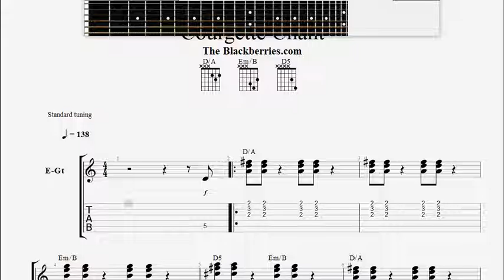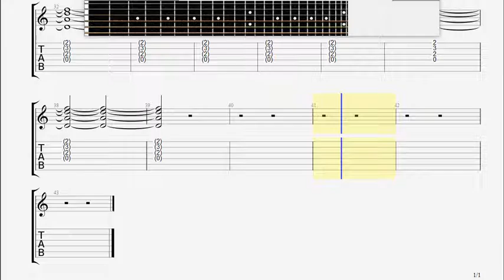Blackberries com The Courgette Chant GUITAR TABLATURE